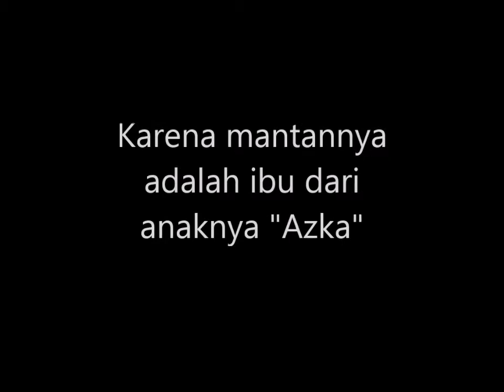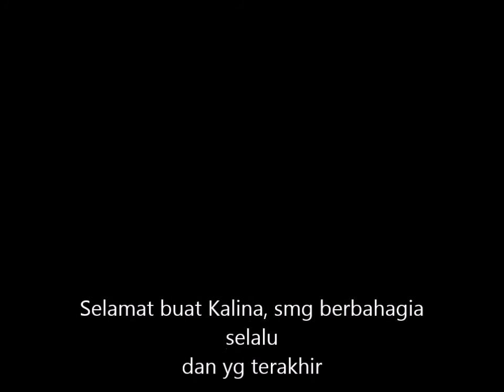Dedi Corbuzier ke Nikahan Mantan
terimakasih Dedi Corbuzier dengan gentle nya pergi ke nikahan mantan, Kalina.
Ayah dari Azka ini datang dengan baju dan celana hitam.
Terlihat aura bahagia dari Dedi dan juga mempelai.
Btw, selamat bwt Kalina. Bahagia sampai maut menjemput.